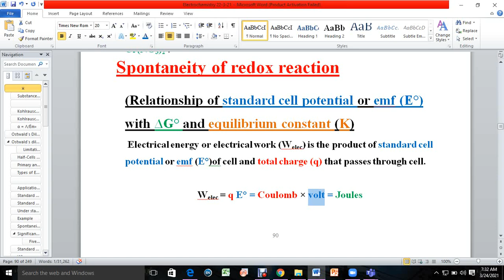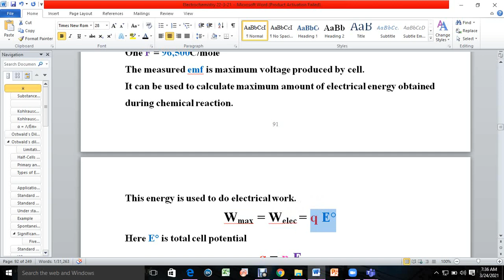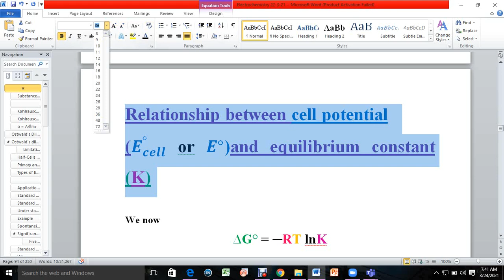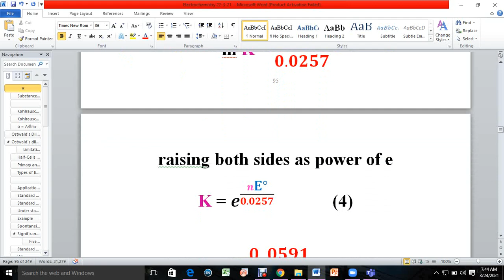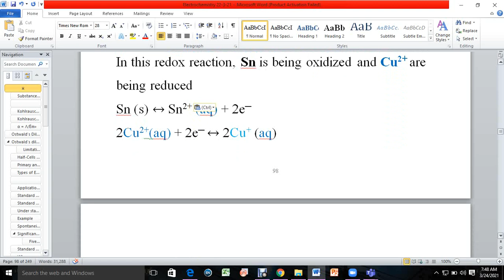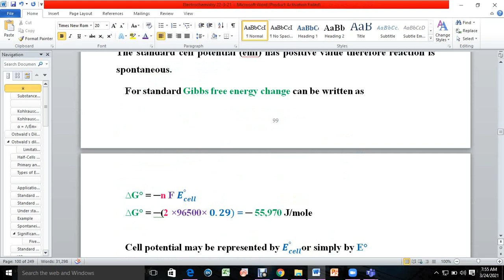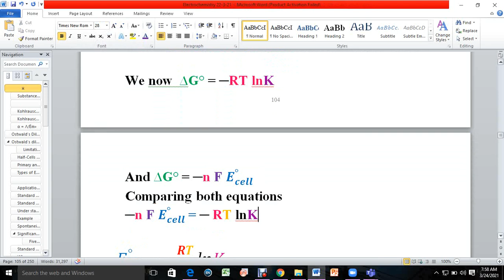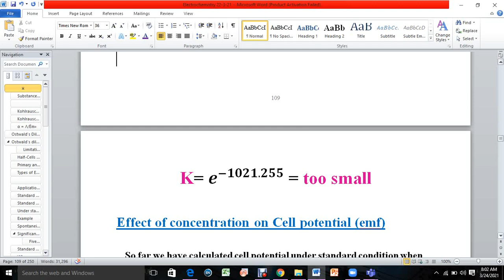Spontaneity of electrochemical process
Relationship of standard cell potential or emf (E°) with standard Gibbs free energy change (∆G°) and equilibrium constant (K)
How can be we calculate  Gibbs free energy change (∆G°) and equilibrium constant (K) of an electrochemical process
What is Coulomb?